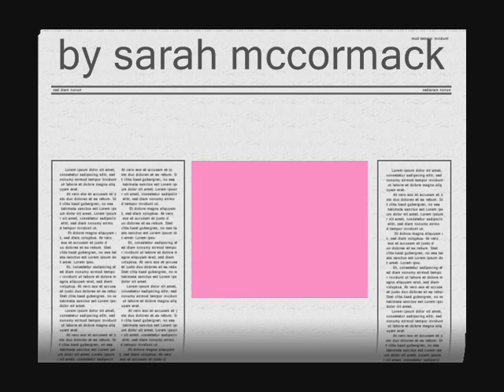by sarah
hannah montana by sarah  louise mccormack